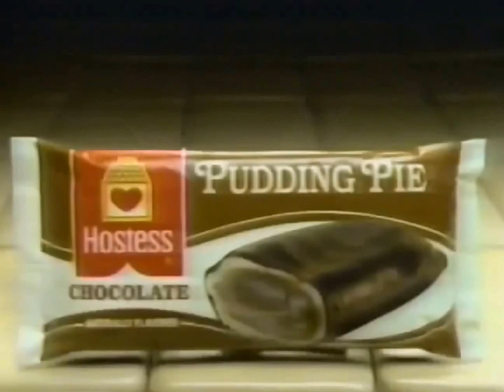Hostess Pudding Pie Makes Pudding Taste Really Special 1985 TV Commercial HD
This is a 1985 tv video commercial from Hostess Pudding Pie and titled "Makes Pudding Taste Really Special".